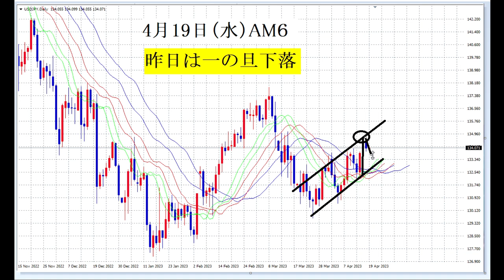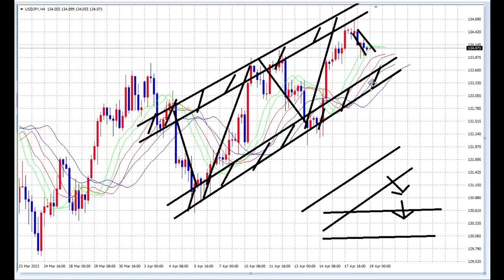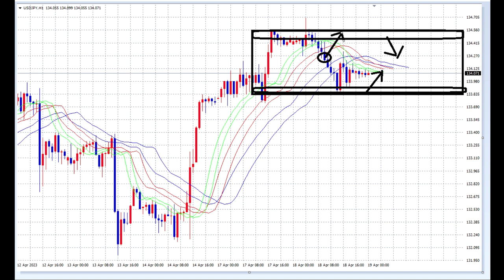【FX】精神力の鍛え方